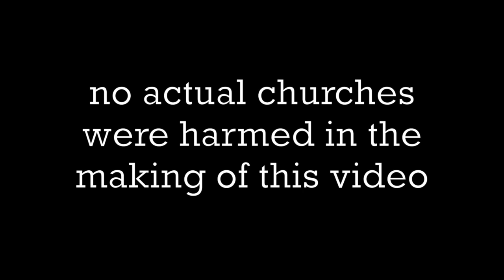GTA V Funny Moments - Suicidal Cops? Finding Naked People? A BAPTISM?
WATCH as my friend and I embark the craziness of GTA Online. We find naked people and mess around with suicidal cops! (yes, you heard me right). I also finally get my first apartment and proceed to get drunk, like, drunk drunk... then I try to drive. Oh and I baptize my friend... enjoy the video!

More GTA coming soon over the next several weeks! I'M TRYNA MAKE A WHOLE PLAYLIST OF THESE VIDEOS LET'S GO!

STAY SAFE OUT THERE YA'LL!
God bless

(yes, I put my face on some titties again smh)